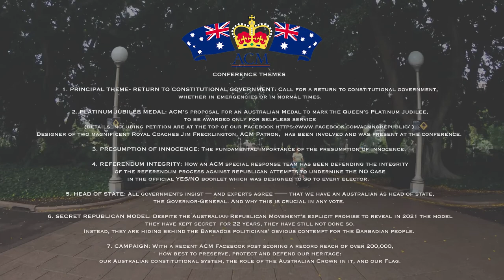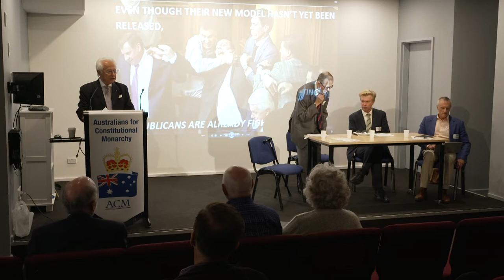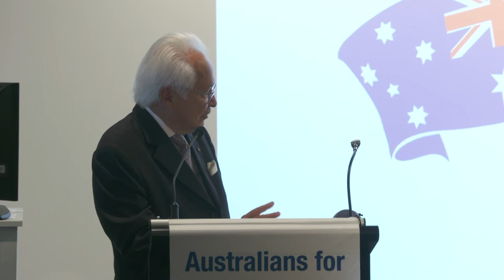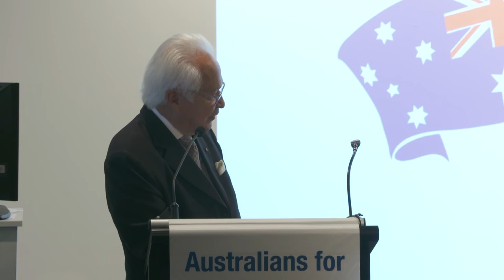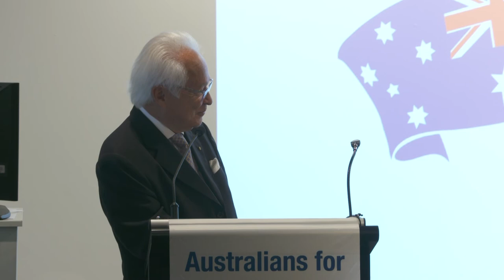SESSION ONE: RESTORING CONSTITUTIONAL GOVERNMENT IN EMERGENCIES & OTHER IMPORTANT THEMES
In this session, the Panelists are the Hon  Ken Handley AO QC,  Sean Burke and Warwick Stacey with moderator, Professor David Flint AM  assisted by Young Ambassadors: Will Jefferies & Daniel Lahood
CONFERENCE THEMES  ARE:

1. PRINCIPAL THEME- RETURN TO CONSTITUTIONAL GOVERNMENT: Call for a return to constitutional government, whether in emergencies or in normal times.

2. PLATINUM JUBILEE MEDAL: ACM’s proposal for an Australian Medal to mark the Queen’s Platinum Jubilee, to be awarded only for selfless service (details including petition are at the top of our Facebook ) Designer of two magnificent Royal Coaches Jim Frecklington, ACM Patron, has been involved and was present at the conference.

3. PRESUMPTION OF INNOCENCE: The fundamental importance of the presumption of innocence.

4. REFERENDUM INTEGRITY: How an ACM special response team has been defending the integrity of the referendum process against republican attempts to undermine the NO Case in the official YES/NO booklet which was designed to go to every elector.

5. HEAD OF STATE: All governments insist ─ and experts agree ── that we have an Australian as head of state, the Governor-General. And why this is crucial in any vote.

6. SECRET REPUBLICAN MODEL: Despite the Australian Republican Movement’s explicit promise to reveal in 2021 the model they have kept secret  for 22 years, they have still not done so. Instead, they are hiding behind the Barbados politicians’ obvious contempt for the Barbadian people.

7. CAMPAIGN: With a recent ACM Facebook post scoring a record reach of over 200,000, how best to preserve, protect and defend our heritage: our Australian constitutional system, the role of the Australian Crown in it, and our Flag.